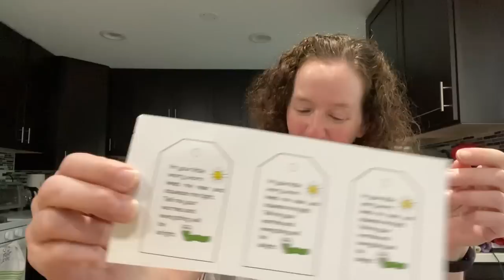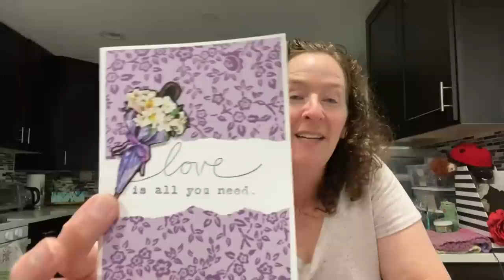Roselikescrochet #344 - Wings Update July #1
On the Yarn Yak agenda:
Wings update July #1

July - small stress balls (not using blanket yarn), fidget toys, worry worms
August - kitchen aprons - any size
September - winter sets only - adult and children.  They can include fingerless gloves, gloves or mittens
This can be:
hat/scarf, hat/cowl, scoodie
They will not take individual hats or scarves
October - loveys - see Zee’s tutorial